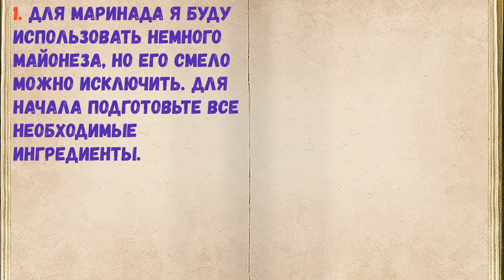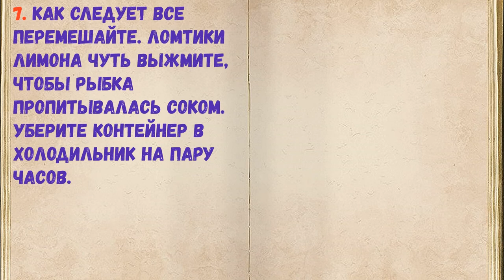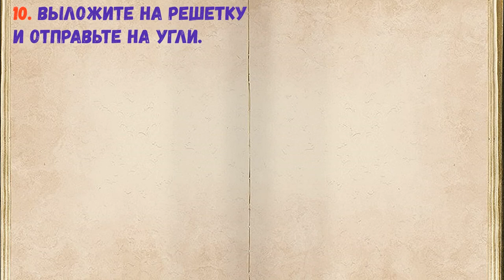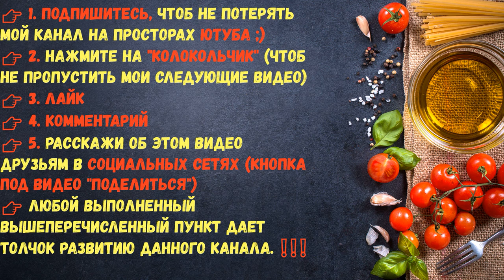Пеленгас На Мангале / Книга Рецептов / Bon Appetit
👉Ингредиенты - 0:14